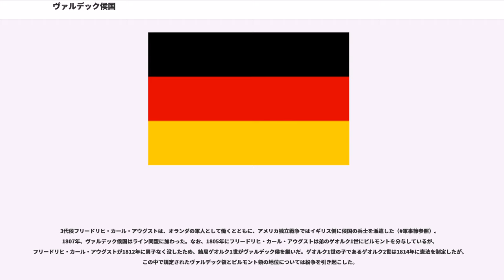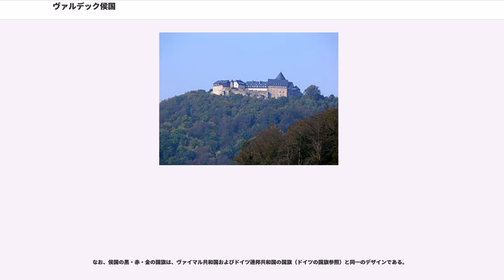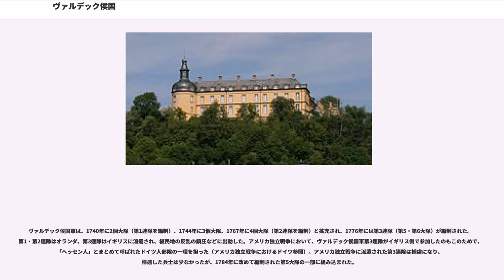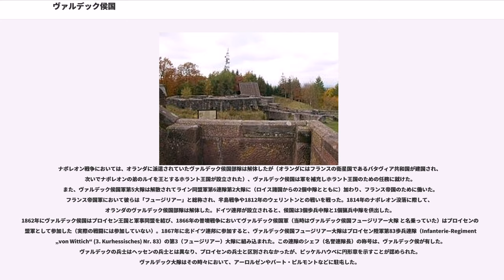ヴァルデック侯国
ヴァルデック侯国（）またはヴァルデック＝ピルモント侯国（）は、ドイツ中部にかつて存在した領邦国家。中世以来の領邦で、1712年に侯国（）となり、1871年にドイツ帝国が成立するとその構成国となった。

ヴァルデック侯国は、ドイツ中部にあった領邦の一つである。首都ははじめヴァルデック、17世紀半ば以後はアーロルゼン（ともに現在はヘッセン州ヴァルデック＝フランケンベルク郡に属する）に置かれた。

「ヴァルデック＝ピルモント侯国」という名が示す通り、ヴァルデックやアーロルゼンを含む本土のほか、北方のハーメルン付近に飛地のピルモント（現在はニーダーザクセン州ハーメルン＝ピルモント郡に属する）を有していた。ピルモントはもともと別の伯爵領で、17世紀に当時のヴァルデック伯領に加わった土地である（後述）。

ドイツ帝国時代、ヴァルデック侯国の領土はプロイセン王国に囲まれており、ヴァルデックはプロイセン領ヘッセン＝ナッサウ州とヴェストファーレン州の州境に位置していた。ピルモントはヴェストファーレン州内に飛び地の形で存在していた。

なお、ヴァルデック領内にはヘッセン大公国領の2つの飛び地があった（参照：のヘッセン大公国版図）。

ヴァルデックという名は、エーダー川沿いの小さな町（現在はヘッセン州ヴァルデック＝フランケンベルク郡）の名で、この町にあるヴァルデック城を拠点とした一族がヴァルデック家である。ヴァルデック家の領土は、1200年頃から神聖ローマ帝国の伯爵領として存在した。ヴァルデック家は分割相続によりいくつかの小国に分かれるが、1692年にヴァルデック＝ヴィルドゥンゲン家のクリスチャン・ルートヴィヒがヴァルデック＝アイゼンベルク家を継承して再統合された。

なお、飛地となるピルモント伯領は、1625年にヴァルデック＝アイゼンベルク家が相続した土地である。1655年、ヴァルデック＝アイゼンベルク家は宮廷をアーロルゼンに移し、以後この領邦の首都となる。

1712年、クリスチャン・ルートヴィヒの子であるフリードリヒ・アントン・ウルリヒは、皇帝カール6世によってヴァルデックとピルモントの侯爵（Fürst）に叙せられた。2代侯のカール・アウグスト・フリードリヒは、オーストリア継承戦争（1740年 - 1748年）においてオランダ（ネーデルラント連邦共和国）軍を率いた軍人として知られている。七年戦争中の1760年には、領内のコルバッハにおいてイギリス軍（およびその同盟国軍）とフランス軍の戦闘が行われた（コルバッハの戦い）。

3代侯フリードリヒ・カール・アウグストは、オランダの軍人として働くとともに、アメリカ独立戦争ではイギリス側に侯国の兵士を派遣した（軍事節参照）。1807年、ヴァルデック侯国はライン同盟に加わった。なお、1805年にフリードリヒ・カール・アウグストは弟のゲオルク1世にピルモントを分与しているが、フリードリヒ・カール・アウグストが1812年に男子なく没したため、結局ゲオルク1世がヴァルデック侯を継いだ。ゲオルク1世の子であるゲオルク2世は1814年に憲法を制定したが、この中で規定されたヴァルデック領とピルモント領の地位については紛争を引き起こした。

1815年のウィーン会議によって、ヴァルデック侯国の独立の侯国としての地位が確認され、ドイツ連邦に加盟した。1845年のゲオルク2世死後、幼少のゲオルク・ヴィクトルの摂政となったのが、ゲオルク・ヴィクトルの母エンマである。エンマはプロイセンと接近するとともに、1848年革命後の領邦議会からの摂政退任要求を突っぱねるなど、最高権力者として侯国を動かした。

1868年の普墺戦争以後、侯国は10年ごとの契約によってプロイセン王国に統治を委ねることとなり、以後は実質的にプロイセン王国の統治下となった。法的には独立の地位を維持しており、小規模な侯国にとっては行政のためのコスト軽減に役立った。1871年にはドイツ帝国の構成国となった。

1918年のドイツ革命によって君主制が廃止されると、ヴァルデック侯フリードリヒも退位して侯国も消滅し、ヴァルデック自由州となった。なお、10年ごとのプロイセンとの契約は受け継がれており、1929年にプロイセン州の一部となった。

なお、侯国の黒・赤・金の国旗は、ヴァイマル共和国およびドイ...